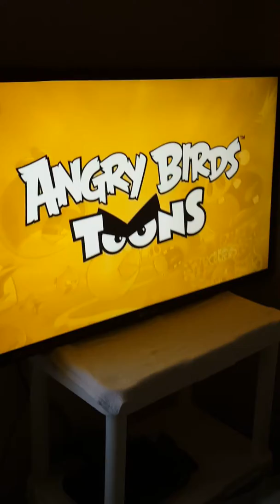Angry Birds in the recent years of the town.